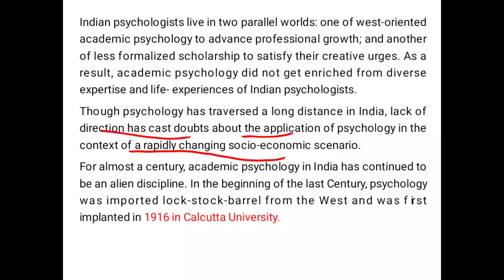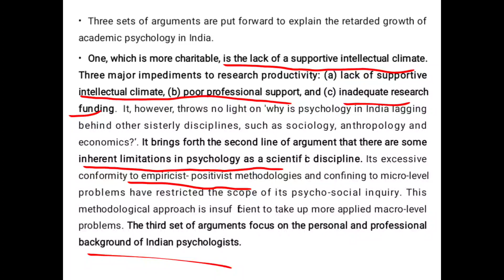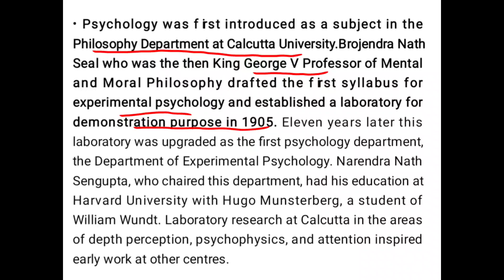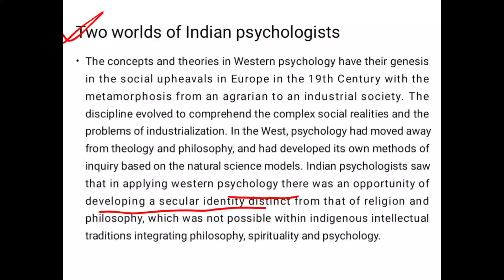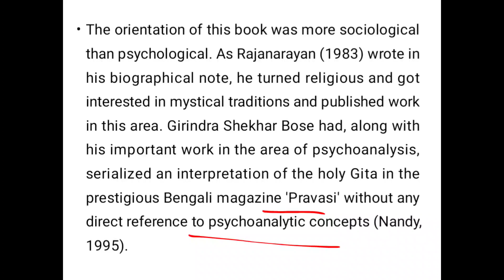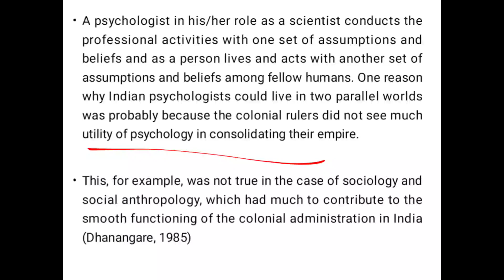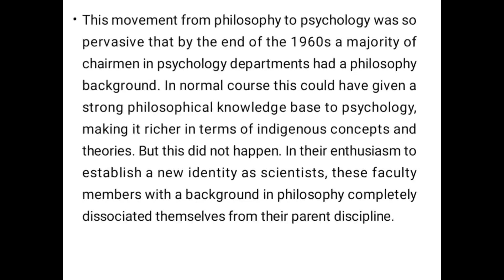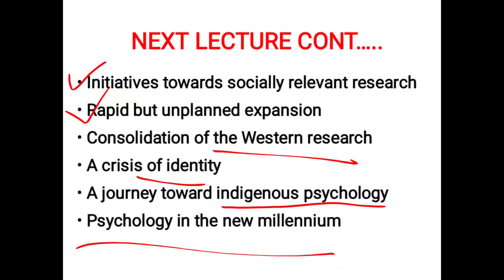Emergence of Psychology Part 1 | Pre and Post independence | UGC NET Psychology